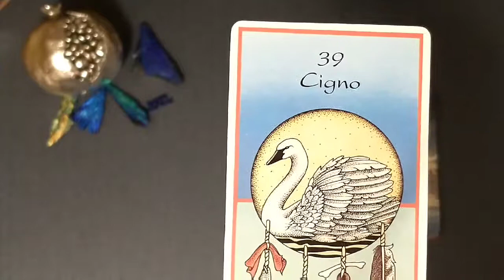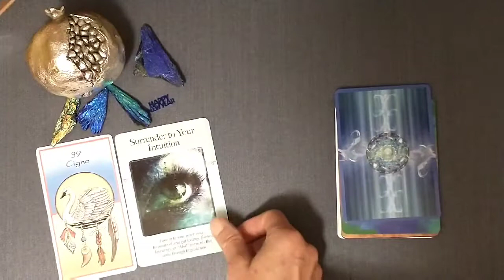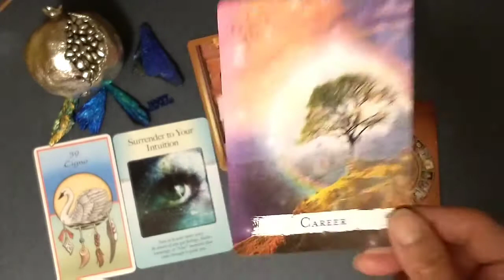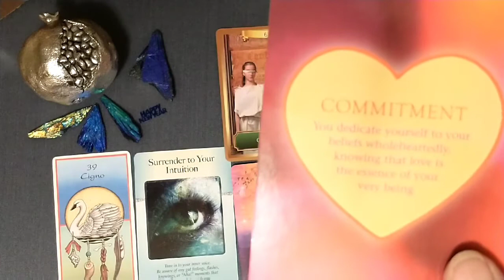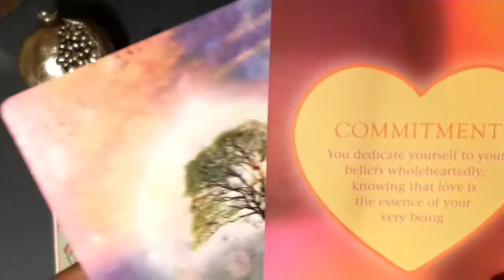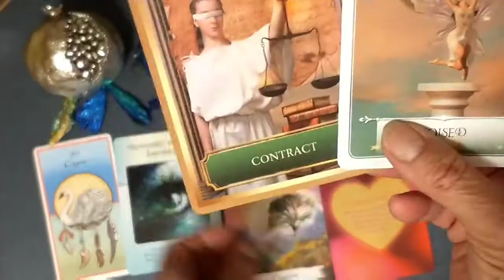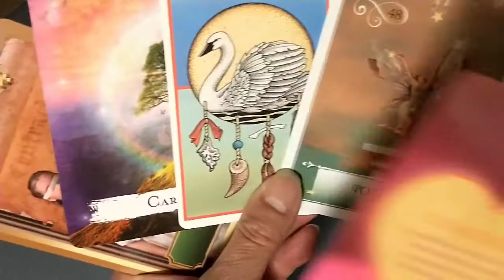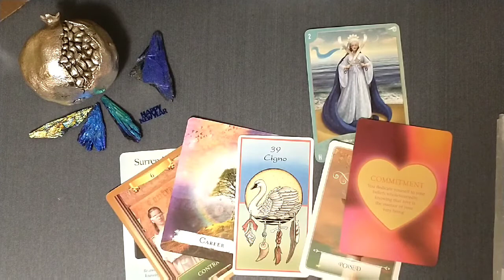CANCER | Light Up | Take Your Blindfold Off | Tarot Card Reading Cancer | January 2021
Hello everyone!!
Today I am going to read General Monthly Zodiac, Cancer, January 2021

🌹A quick and easy monthly guide to self-awareness.🌹
Here is a quick overview of your monthly guide to self-awareness, how to optimize your energy, and how you can re-energize and feel better about yourself."

♻️ABOUT CANCER♻️
Cancers are maternal, domestic, and love to nurture others. More than likely, their family will be large, too—the more, the merrier! Cancers will certainly be merry if their home life is serene and harmonious.